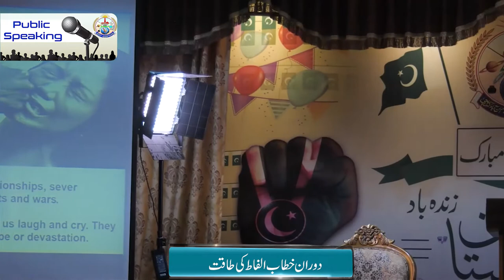Power of Words and Speech || Jamia Tur Rasheed || Arif Siddiqui || Public Speaking || Communication